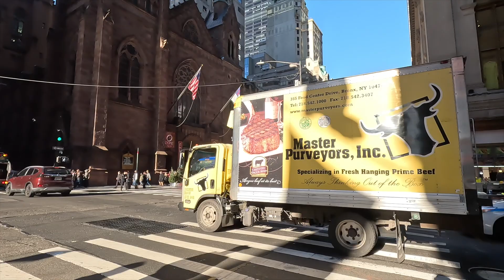Manhattan, NYC - A New Year - 5th Avenue Walk in January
Walking along 5th Avenue in Manhattan, New York City; filmed January 2, 2024.